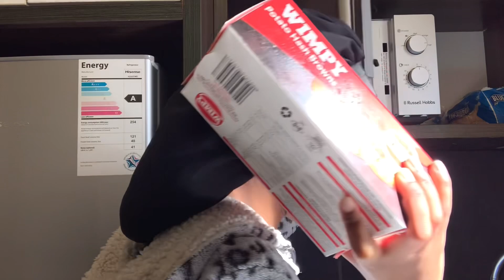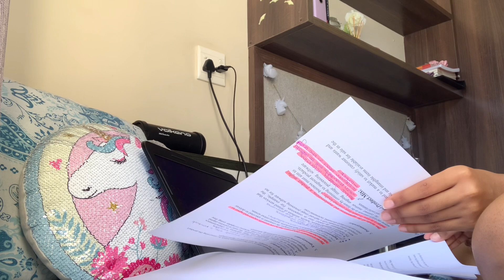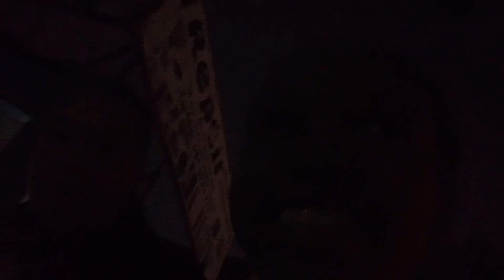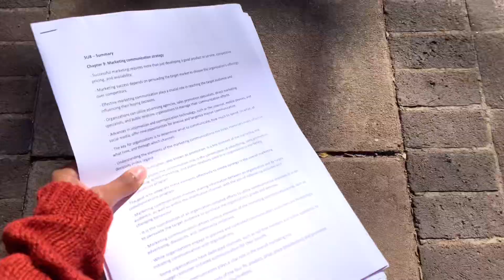Uni diaries: study with me exam season vlog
Watch in the highest quality option ‼️

Hi y’all ✨
This is just a cute vlog I wanted to share. I hope you enjoy and don’t forget to